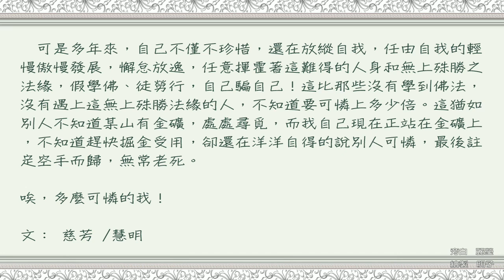學習 南無第三世多杰羌佛如來正法的親身受用 - 說別人可憐時想到自己可憐了嗎？(慈芳 、慧明)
佛弟子捫心問自己：這一生我到底想要什麼？

學佛幾年，明白了一些因果道理，因此，看到一些人無視因果定律而造下罪業甚至遭受惡報時，會脫口而出一句話“太可憐了”。

每每在單位受到領導的批評，或者從媒體中得知某人被法辦了，或者是看到周圍某個人遭遇不順了等等，都會說一句：哎呀，太可憐了。其實自己的內心深處對遭惡報者不是悲憫，而是覺得他活該受罪。

受到領導的批評為什麼還說“太可憐了”？因為他批評了我，我又沒犯錯，他這不是在造惡業麼？他造惡業到時候得惡報，自然他可憐。

有一天，一位佛友聽到我說領導可憐之事時，反問了我一句：“當你在說別人可憐時，你想到自己的可憐嗎？”這句問話如晴天霹靂，一下子震醒我。

“對啊，分明是自己有錯誤，遭到批評不是虛心接受，反而還假惺惺地可憐別人，這叫什麼邏輯？”

我想到了自己學佛歷程中的那些“可憐事”。

2011年，我有幸跟隨師父學習《六祖壇經》，師父講得很好，很多人聽課後獲益匪淺，我聽後也明白了一些佛法的道理。但當時剛剛學佛，只是讀了《地藏經》和《佛說阿彌陀經》，其實這兩部經中的很多道理，我是一竅不通。但跟師父學《六祖壇經》時，看到一塊聽課的好些老年人，對經中的很多字都不認識，表面意思都不懂，我的傲慢立刻現前，大有眾人皆迷我獨醒的優越感，因為我認識經中的字。你說可憐吧？

後來去寺廟的次數多了，跟這些上年紀的同修們接觸多了，我才發現，他們雖然認字不多，有的甚至是文盲，但對《心經》《大悲咒》等經咒背得滾瓜爛熟。我自以為比他們強，但僅僅背《大悲咒》用了好幾年時間。心中填滿了驕傲，哪裡有空間裝下佛經和咒語？

後來，等我背熟了《大悲咒》《心經》後，我的那種自以為是的優越感越發強烈，還自我放縱，認為學佛也不過如此，不就是誦誦經，念念咒，參加個法會啥的？

學佛後，我覺得最可憐的是我老公，在我眼裡，他缺點多得一輛火車裝不下。他最最可憐的地方是自己不學佛，還反對我學佛，我真心瞧不起他。唉，您說可笑不？

“見賢思齊，見不賢而內自省也”。直到後來，我有幸從網上看了一本法寶，才如夢方醒。還是慈悲的師父，給了我們這些弟子一個網址，讓我們從中看《多杰羌佛第三世》一書。當從法寶中看到南無本初報身佛的圓滿五明後，我被佛陀偉大的慈悲與妙智慧驚呆了。

書中所列的那三十大類成就，真是讓我目不暇接。佛陀所作的詩詞歌賦，書法繪畫，玄妙韻雕，醫方治病，所有的技術工藝，真是匪夷所思。這些確實不是凡夫所能達到的啊！

恭讀佛陀講的《了義經》，我好似看天書；

恭讀佛陀講的《僧俗辯語論》，我一竅不通；

恭讀佛陀講的《什麼叫修行》，我大概能明白什麼叫菩提心。但如果說是做到發菩提心，那真是相差十萬八千里。這些前無古人的發明創造，佛陀講的這些深奧佛法，都深深震撼著我狹隘的心。

至此，我才意識到，相比於佛陀的偉大，自己是何等渺小！相比於佛陀的慈悲，自己是何等惡毒！

本來還自以為暇滿人身已得，學習一下佛法，在人前賣弄一下、顯擺一下，有多愜意。沒想到這是在種墮落的種子，相比世俗中那些處於順境而驕縱貪腐的人，自己更混蛋！

“人身難得，佛法難聞”今生能遇到佛法本來不易，能遇到真正的佛陀在住世，並親聞佛陀說法乃至得到佛陀灌頂傳法，這豈是一句“百千萬劫難遭遇”的比喻所能概括的啊。這又是何等大的福報啊！可是多年來，自己不僅不珍惜，還在放縱自我，任由自我的輕慢傲慢發展，懈怠放逸，任意揮霍著這難得的人身和無上殊勝之法緣，假學佛、徒勞行，自己騙自己！這比那些沒有學到佛法，沒有遇上這無上殊勝法緣的人，不知道要可憐上多少倍。這猶如別人不知道某山有金礦，處處尋覓，而我自己現在正站在金礦上，不知道趕快掘金受用，卻還在洋洋自得的說別人可憐，最後註定空手而歸，無常老死。

唉，多麼可憐的我！

文： 慈芳 /慧明